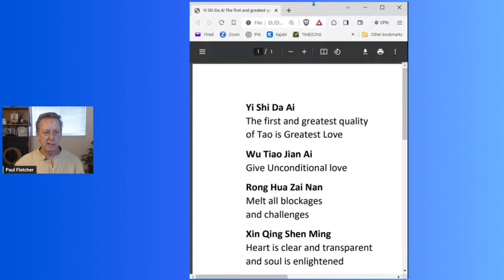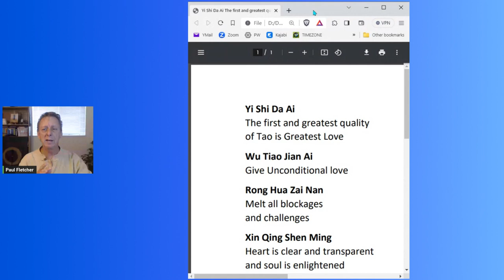Da Ai The Greatest Love 10 da Series